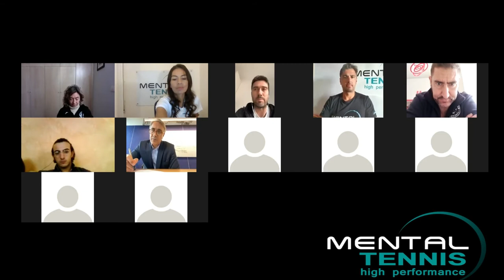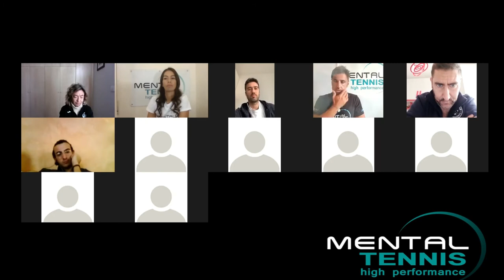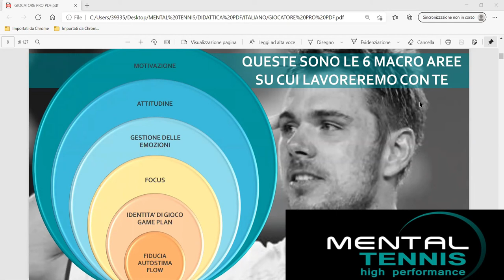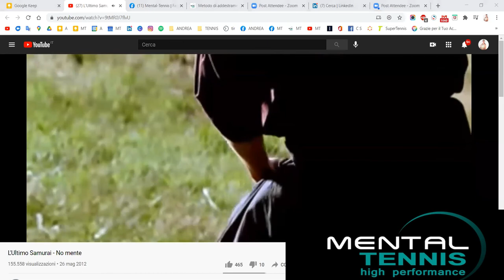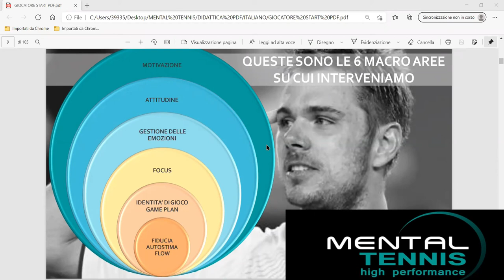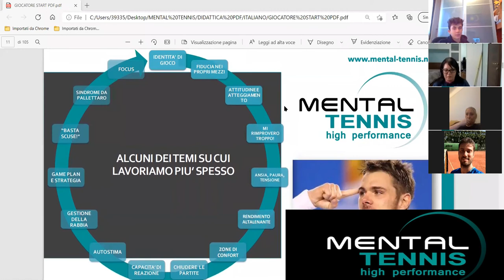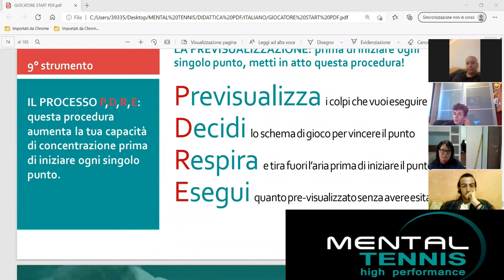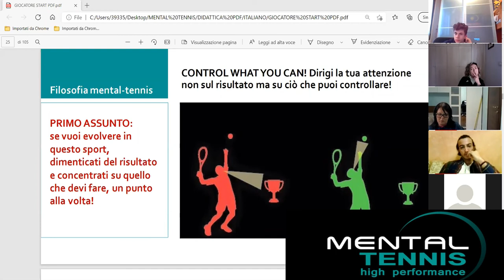Webinar introduttivo al Tennis Mentale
Preaentazione azienda, la storia, il team, cos'è ed a cosa serve Mental Tennis, perché non è mental coaching, come lavoriamo e perché produciamo risultati misurabili nel tempo...